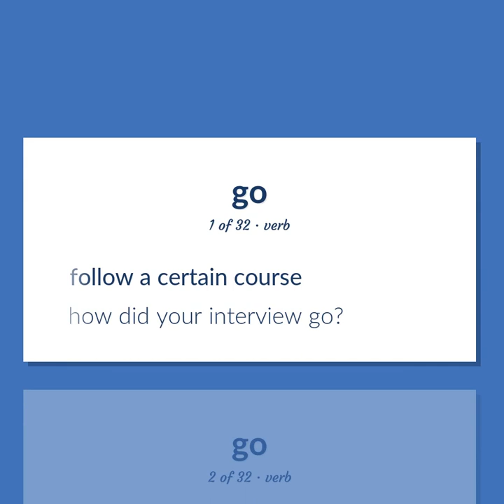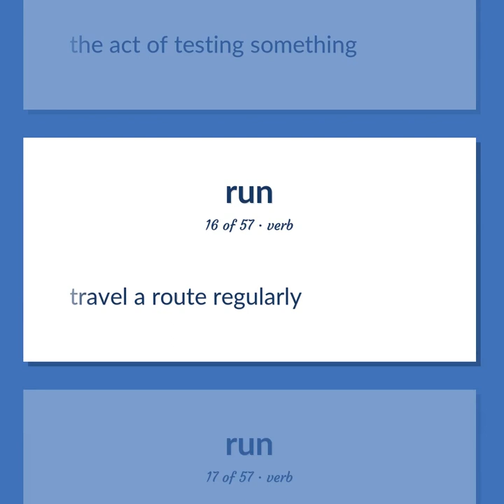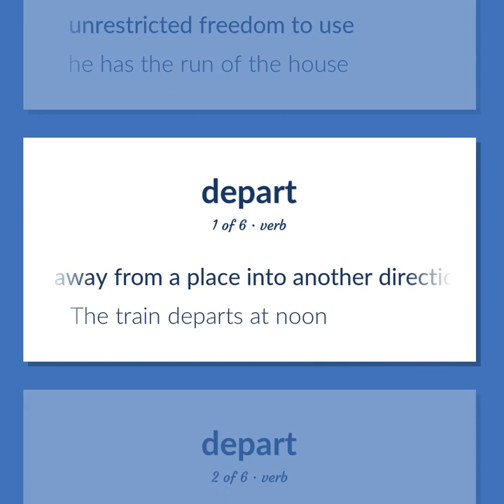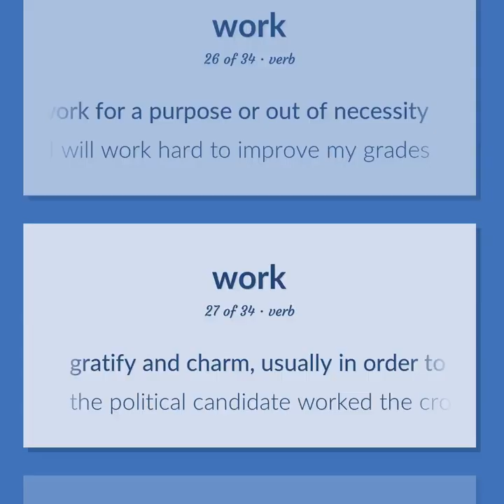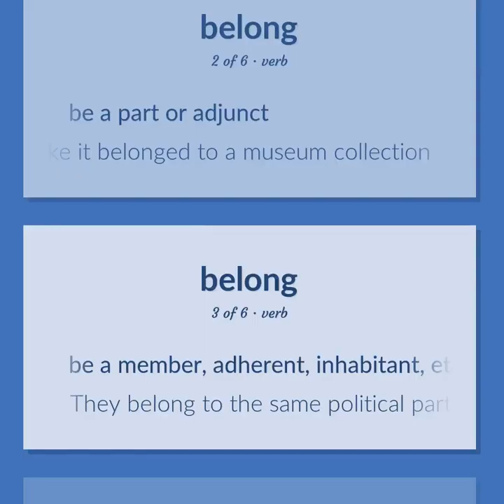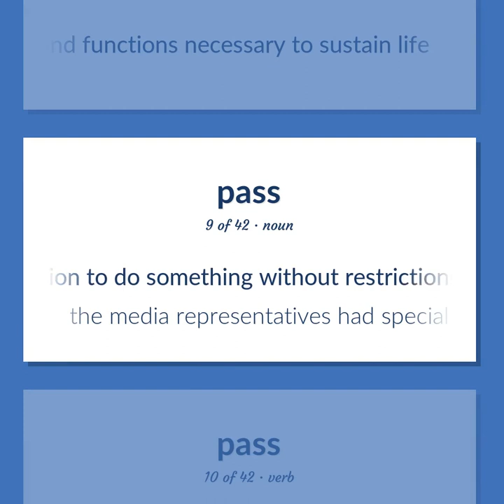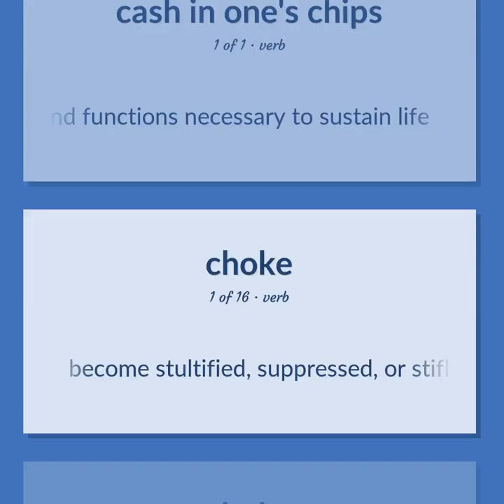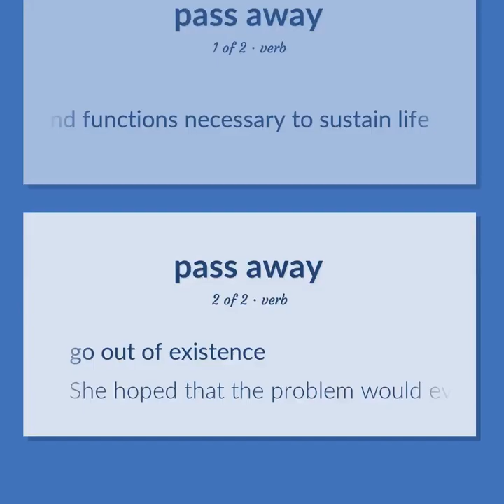Go - 347 English Vocabulary Flashcards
GO meaning. Following our free educational materials, you learn English in a great way with ease and efficiency.